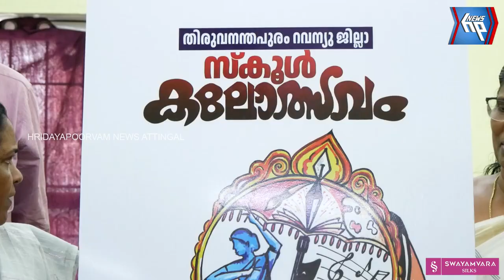കേളികൊട്ടിന് ആറ്റിങ്ങൽ ഒരുങ്ങി:ജില്ലാകലോത്സവത്തിന്റെ സംഘാടക സമിതിയായി